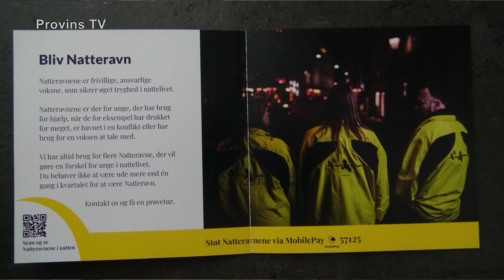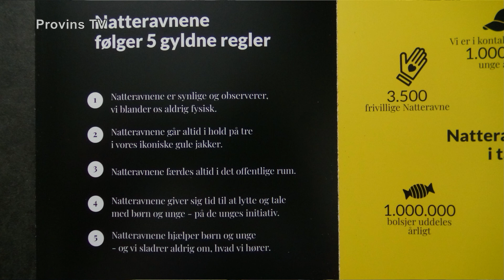NEF's sommerarrangement - 2022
I programmet får vi meget mere at vide, om baggrunden for arrangementet, som bl.a omfatter en ny scenevogn.